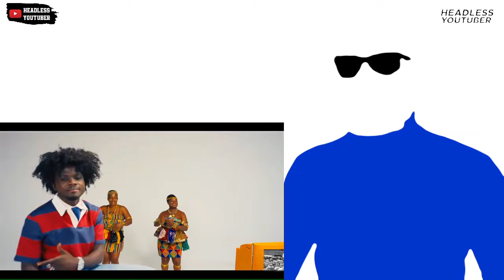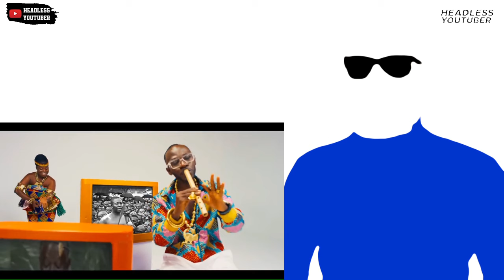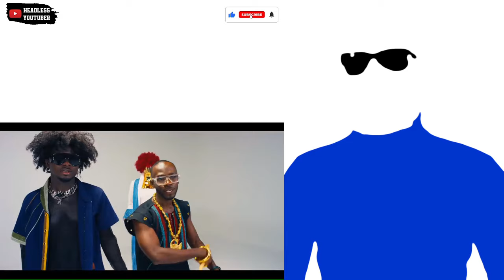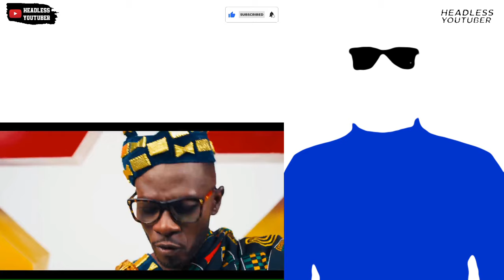Kuami Eugene & Okyeame Kwame cooked ANOTHER BANGER || No Competition Reaction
Okyeame Kwame Teams up with Kuami Eugene on No Competition to celebrate Asantehene Otumfuo Nana Osei Tutu ii on his 25th anniversary